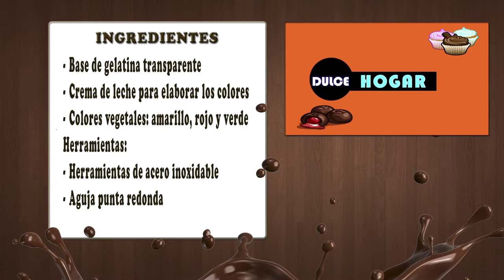Como Realizar Flor de Navidad en Gelatina - CocinaTv por Juan Gonzalo Angel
Es un alimento muy sano y natural con grandes propiedades positivas para el organismo: es una fuente importante de proteínas, es saciante, está libre de colesterol y no contiene materia grasa, por lo que su inclusión resulta ideal en los regímenes hipocalóricos.

84-90% proteína
1-2% sales minerales
el resto es agua
La gelatina no contiene conservantes ni otros aditivos. Está libre de colesterol y de purinas (compuestos con ácido úrico).